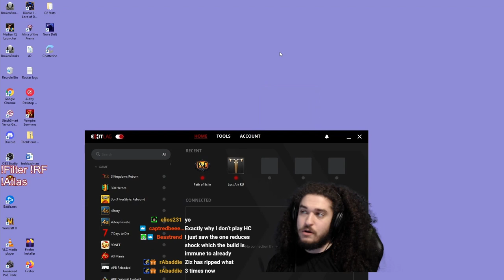Path of Exile - 3.17 RF Stream Clips #32 Hello Essence my old Friend.